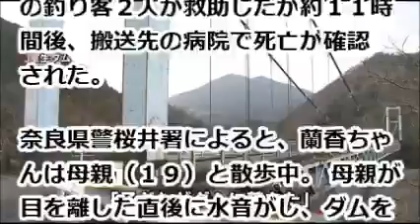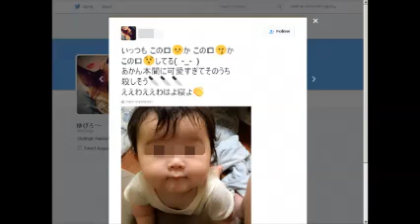室生ダムに転落死した舛本蘭香ちゃん1歳の母親19歳のツイートがやばい件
室生ダムに転落死した舛本蘭香ちゃん(1歳)の母親(19歳)のツイートがやばい件

３日午後５時１０分ごろ、奈良県宇陀市榛原山辺三の赤人橋で、同県桜井市谷の舛本蘭香ちゃん（１）が９メートル下の室生ダムに転落したと、釣り客から１１９番があった。別の釣り客２人が救助したが約１１時間後、搬送先の病院で死亡が確認された。

奈良県警桜井署によると、蘭香ちゃんは母親（１９）と散歩中。 母親が目を離した直後に水音がし、ダムをのぞくと蘭香ちゃんがうつぶせで浮いていたため、近くの漁協に駆け込んで救助を求めたという。

赤人橋は室生ダム上にかかる長さ約１５０メートルの橋で、高さ約８０センチの柵には２４センチ程度の隙間があるという